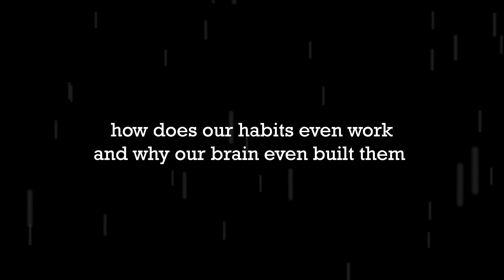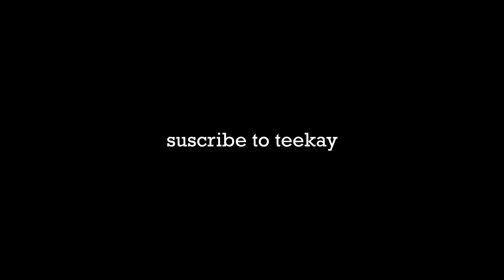how to build good habits (and actually do them)